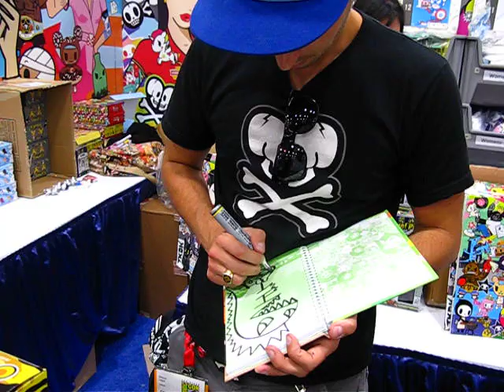Simone Legno Tokidoki Comic Con 2011